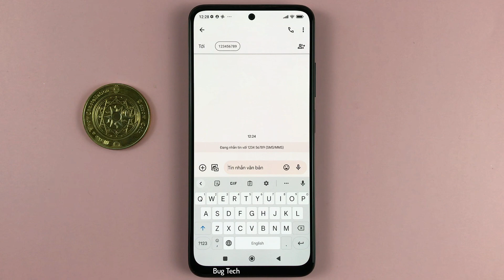Chế độ bàn phím nổi, bàn phím lơ lững trên Xiaomi Redmi Note 11 Android 12